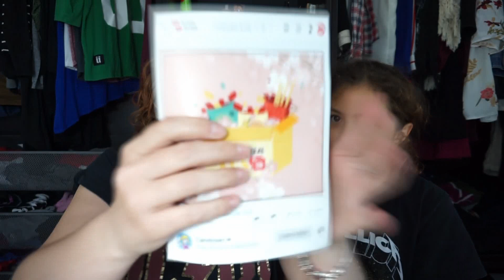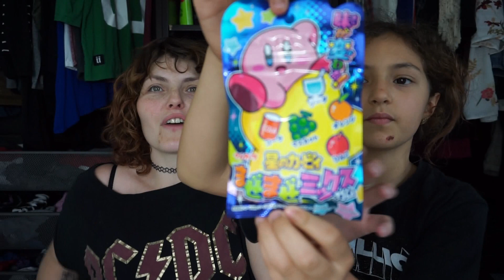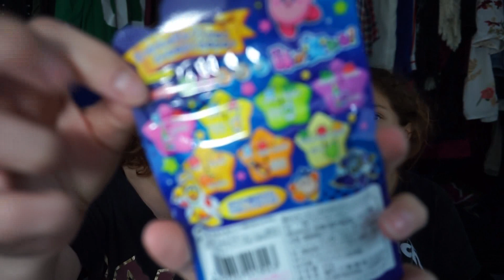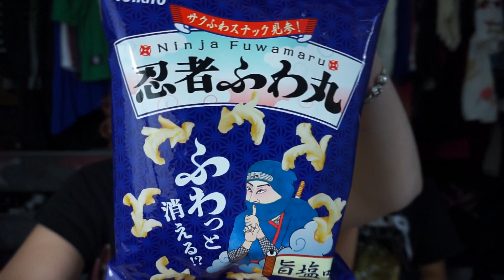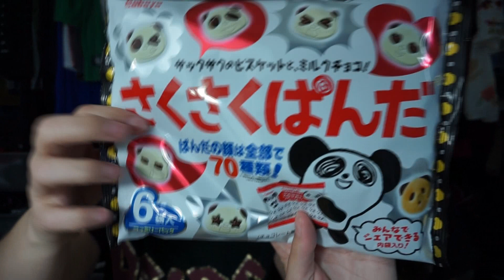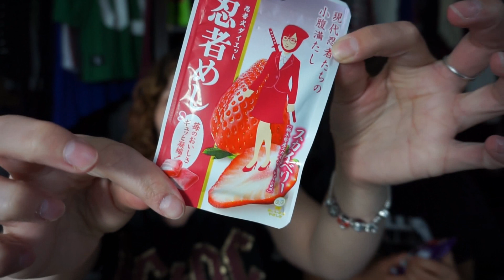On déballe la CandysanBox !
Je vous retrouve pour une vidéo UNBOXING où je déballe la CandysanBox avec Nora. On y retrouve tout un tas de gourmandises en provenance du Japon.
ITTADAKIMASU !!!